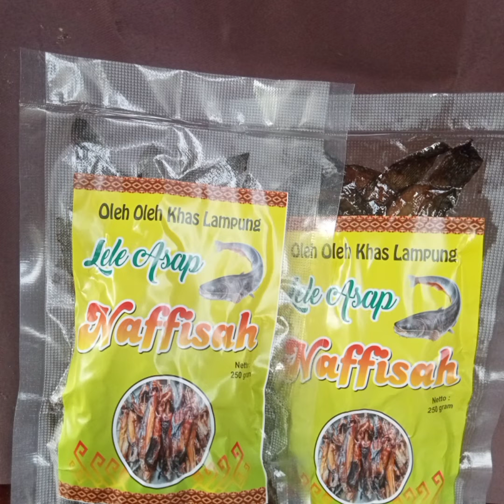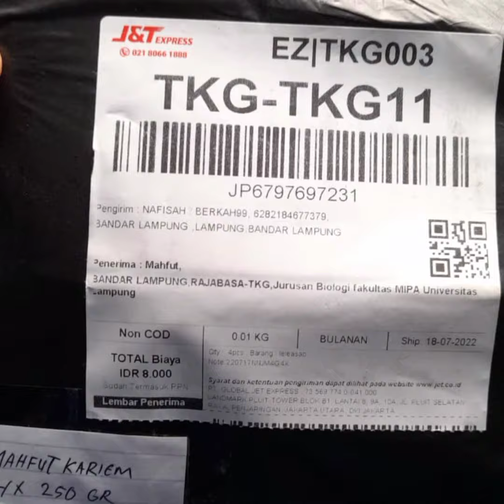lele asap naffisah,jual lele asap keseluruh Indonesia dgn harga termurah grosir&eceran.link shopee👇👇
olahan lele asap di produksi dengan proses pengasapan selama 7 jam menghasilkan olahan ikan lele asap yang harum khas aroma ikan asap, kering dan tahan lama
dengan bahan bakar pilihan tercipta olahan lele asap yg berkualitas unggul.
kami siap melayani ke seluru penjuru Indonesia dgn harga yg relatif murah dgn berbagai kemasan
1kg
500gr
250gr
silahkan berkunjung di toko shopee kami di link di bawah ini👇👇👇👇Saya menjual paling murah seindonesia lele asap organik 1kg seharga Rp95.000. Ayo beli di Shopee!